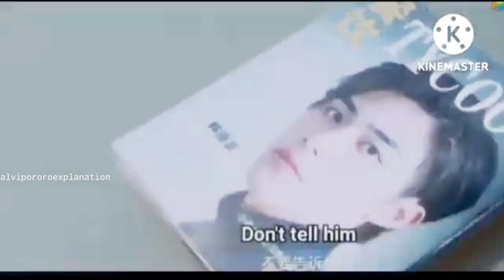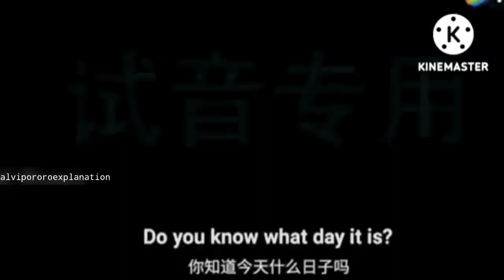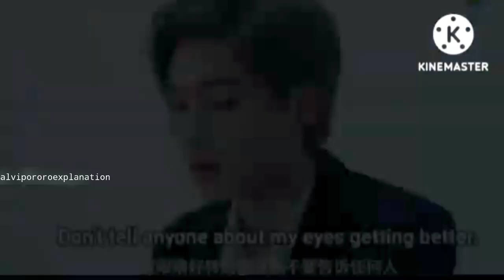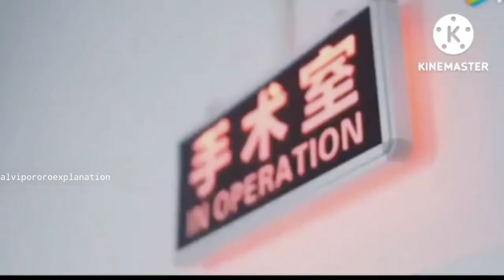New Korean mix Hindi songs 💗 korean Drama 💗 chaines mix love story 💗lovesong